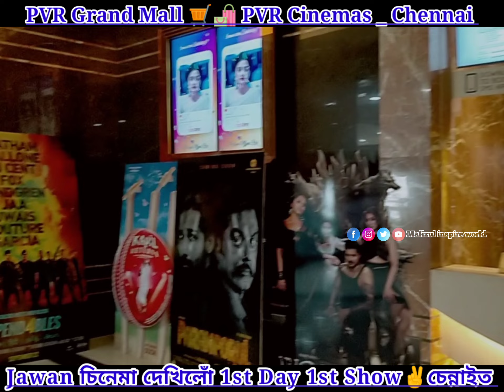Fainaly জৱান চিনেমা দেখিলোঁ PVR Cinemas | নতুন অসমীয়া ব্লগ MynewVlog | PVR Chennai